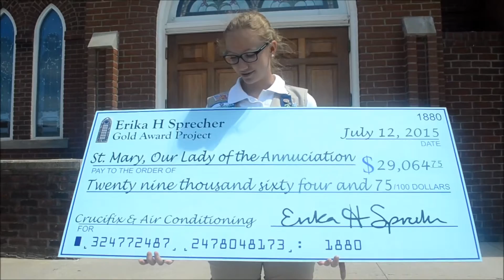Erika Sprecher Gold Project in Rockwood Michigan